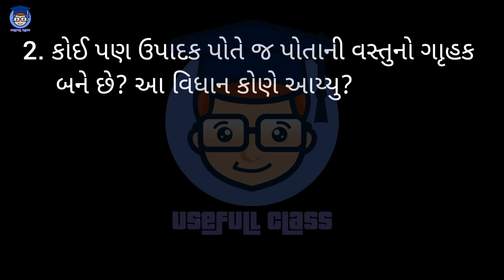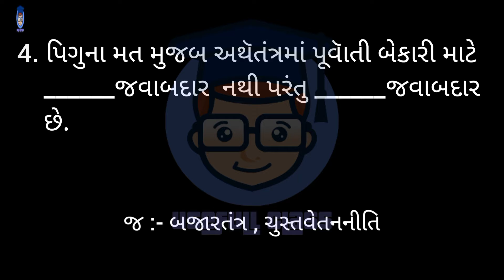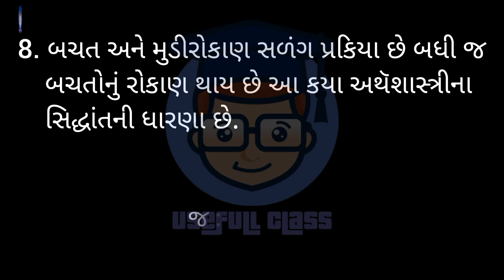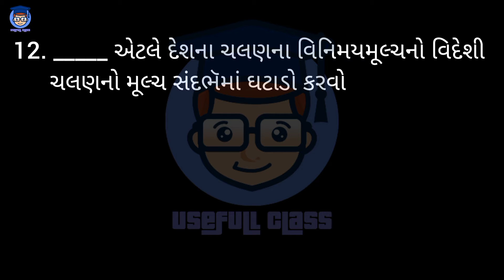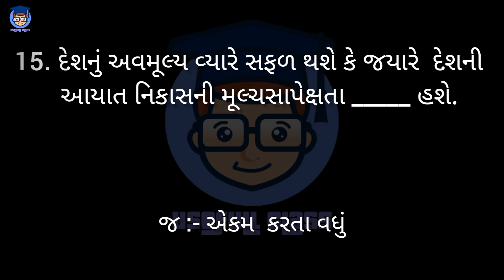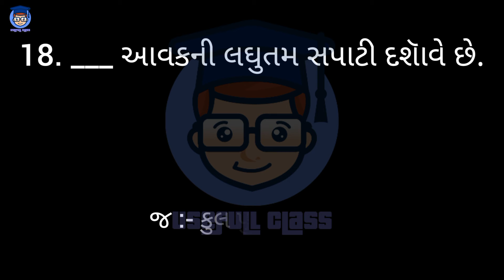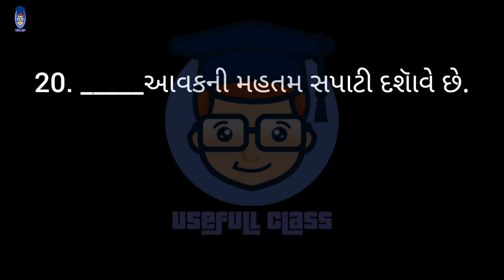MACRO ECONOMICS MCQs | S.Y.B.COM SEM 4 | USEFULL CLASS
ECONOMICS MCQs | S.Y.B.COM SEM 4 | USEFULL CLASS ||